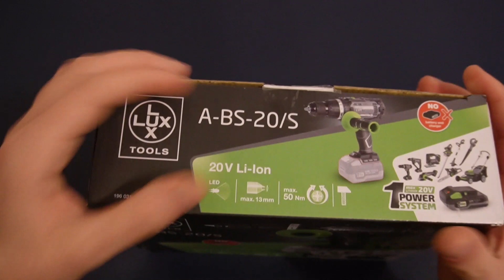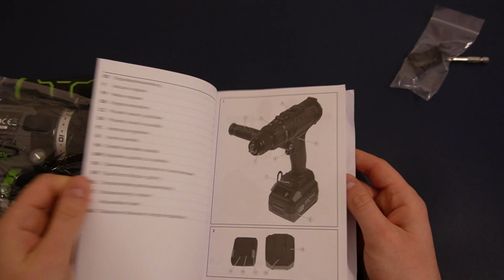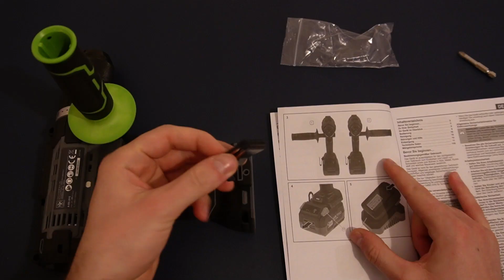Παρουσίαση κρουστικού δραπανοκατσάβιδου μπαταρίας Lux Α-BS-20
Το δραπανοκατσάβιδο Α-BS-20/S της Lux Tools είναι μια συμφέρουσα λύση για ερασιτεχνικές εργασίες στο σπίτι και στον κήπο. Τα υλικά κατασκευής και η εργονομία θα πείσουν και τους πιο απαιτητικούς χρήστες ενω η συμβατότητα της επαναφορτιζόμενης μπαταρίας με ολα τα εργαλεία της Lux κάνει την μελλοντική αγορά φορητών εργαλείων πιο προσιτή.